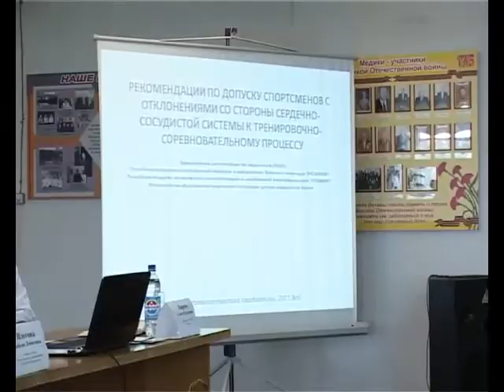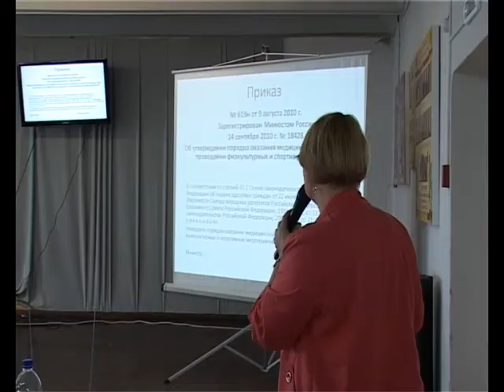Семинар педиатров.mp4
24 мая в Центральной городской больнице города Кумертау состоялся Межрайонный семинар педиатров. Конференция была посвящена «Актуальным вопросам оказания специализированной помощи детям». Обучающее мероприятие проводилось совместно с Министерством здравоохранения и Уфимским медицинским университетом.